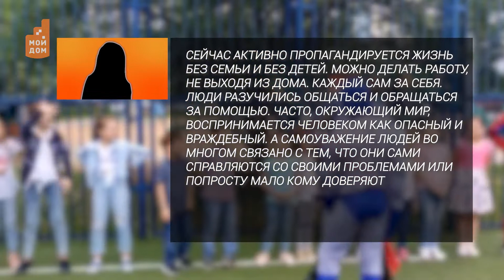Мой дом - моя крепость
Знаем ли мы своих соседей?